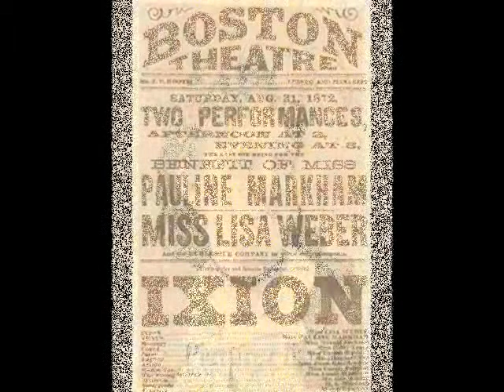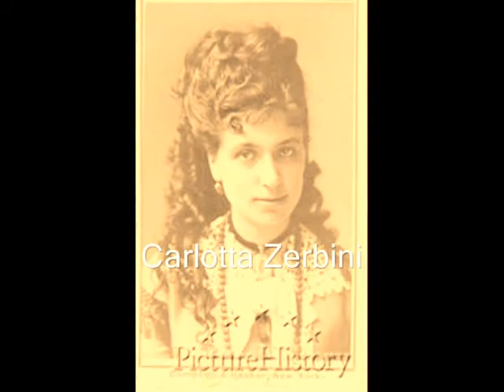Blossom Dearie * A Face Like Yours * Lydia Thompson Troupe